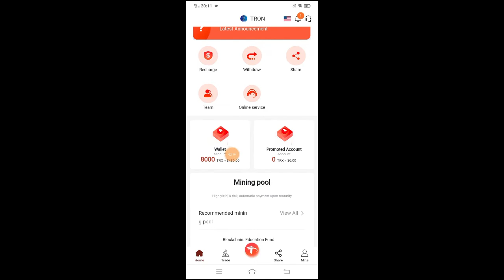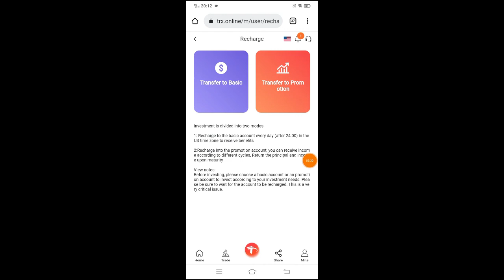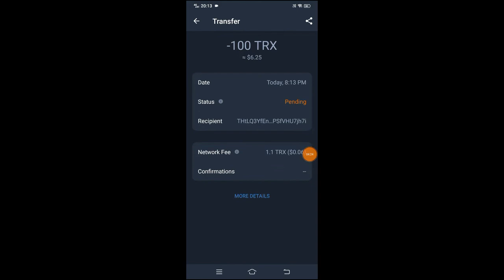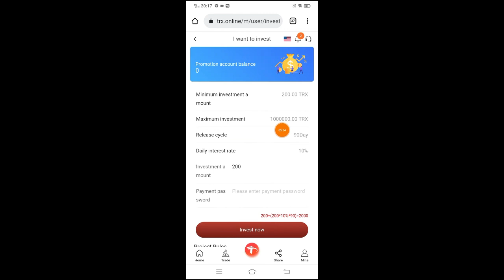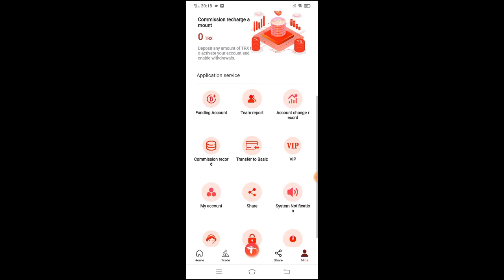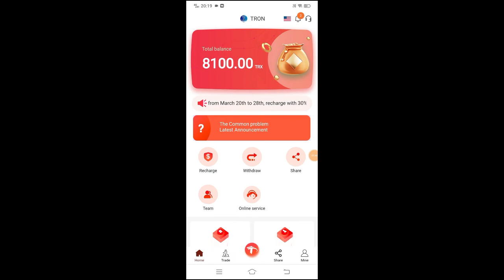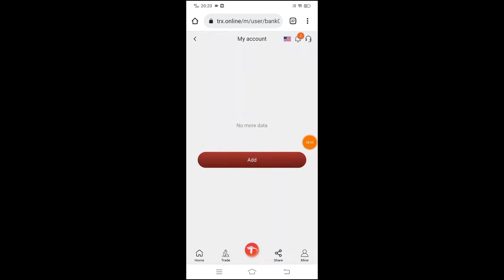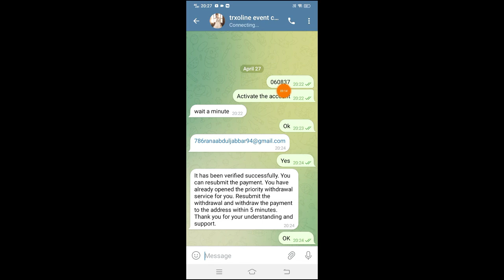New earning app 2024